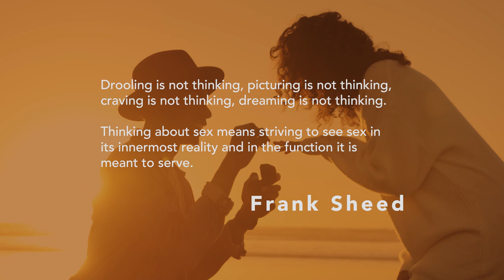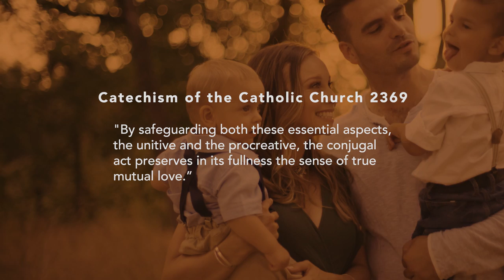Theology of the Body (Catholic Sexuality) tob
This Catholic video by speaker Ken Yasinski offers a powerful and simple explanation of the Catholic sexuality. What is sex for? Does it have a purpose? Did God have something in mind when he created human persons male and female?

Are you teaching TOB in school and searching for good resources that target theology of the body for teens? We made this with you in mind. This video is meant to be theology of the body for beginners. It’s a basic starting point on why God gave us bodies.

What is sex for?
Number one - for bonding. There is a unitive aspect in the male and female body.  The two become one flesh. And this more than just a physical causal union.

Number two - for babies - this is a life long consequence of sexuality intimacy. This is what sexual intimacy is ordered too.  Nobody has ever got pregnant and thought, “I wonder how that happened.”  Sex is order towards not a temporary consequence, but a permanent one, a baby.

If follows then that if babies are a permanent life long consequence of sexual intimacy, then sexuality intimacy is best experience is a permeant life long commitment relationship, called marriage.

But what happens when you take sex outside of the purpose for which it was designed (babies and bonds in the context of marriage), what you end up with is pain and brokenness.

How?
You end up with broken marriages through infidelity (sexual intimacy is meant for spouses)

As a result You end up with the heartache, betrayal of trust, destroyed relationships
You end up with fatherless children (causal sex offers no comment beyond that moment)
You end up with unwanted children (couples wanting the pleasure of sex without the responsibility of raising a child, which of course leads to contraception which is a contradiction to the nature of sexual intimacy, contraception has failure rate)
This leads to abortion (contraception failed to prevent a life, this lead to destroying life)
You get sexual confusion (if sex is not for babies and bonding, then there is no reason it can’t be with anything, or anyone)
Sexual transmitted infection (which would not exist if people were faithful to the purpose of sex)
Proliferation of porn (which sees a parts a parts and not as person)
People are reduces person to an object of lust through a one-night stand

For additional resources on Catholic sexuality check out the books by Christopher West:

Theology of the body Explained

To divide deeper into John Paul II’s TOB, consider taking a course from Theology of the Body Institute

Looking for theology of the body videos explaining Catholic sexuality? We’ve created a playlist of our most recent series messages on TOB.